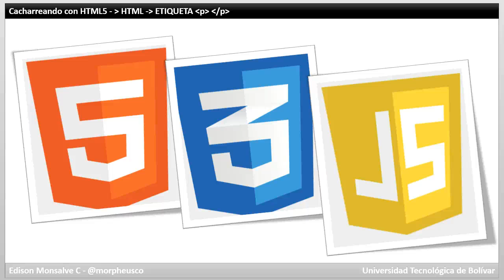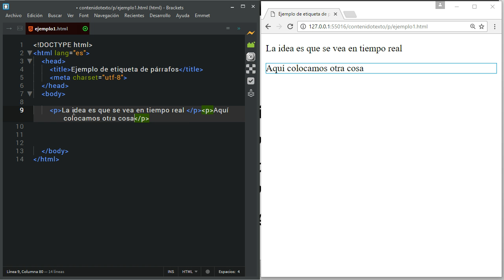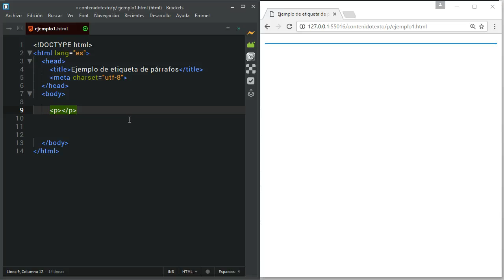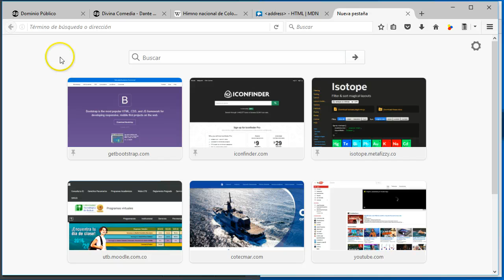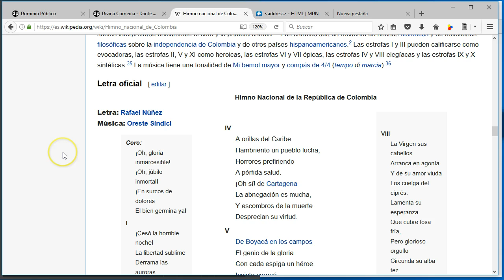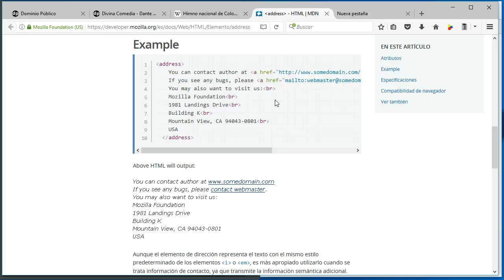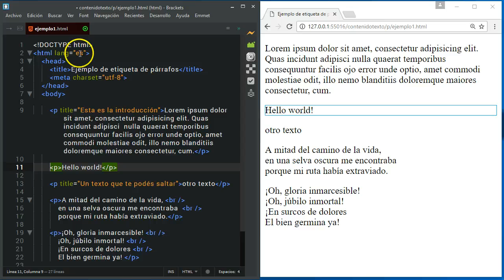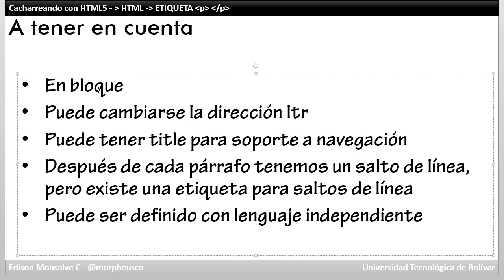Cacharreando html5 contenido p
Serie Cacharreando con HTML5 - Componente contenido - p